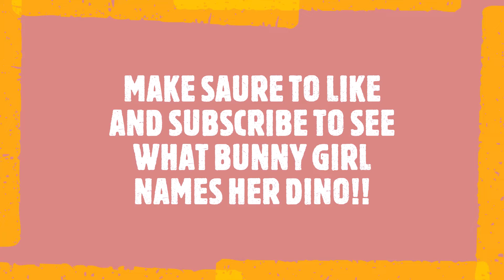Hatching Dinosaur eggs ( animal jam)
Hatching two Dino eggs on animal jam!! with my friends, LC aka Lizzie and Bunnygirl !